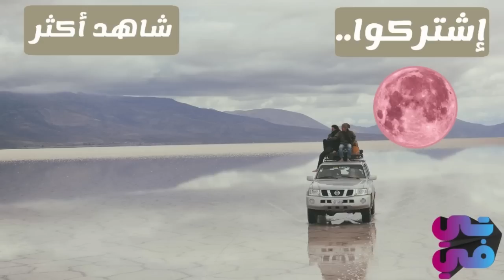عدلي جن جنونو وماقدر يمسك حالو بعد ماعرف انو فات شب غريب ع حريمو بالبيت - عطر الشام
مقطع من مسلسل عطر_الشام 2
رشيد عساف
سلمى المصري
صباح الجزائري
وائل رمضان
فادية خطاب
وفاء موصللي
امارات رزق
رنا الابيض
ليليا الاطرش
زهير رمضان
رضوان عقيلي
نادين
علاء قاسم
يزن خليل
سليم صبري
فايز قزق
نجاح سفكوني
علي كريم
سوسن ميخائيل
امانة والي
حسام تحسين بك
عبد الرحمن ابو قاسم
حسام عيد
يحيى بيازي
كفاح القوص